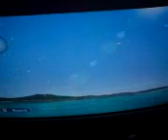Endless Ocean - Orca Encounter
On endless ocean, i met the killer whale! for those who wanted help, i though i should make a vid 2 show. U have to discover roughly 90% of the map, and u will get mail called 'strange ceremony'. When u get it and read it, the life beads will appear infront of head shaped rocks at I5 in marige atoll. Once u get them, go to the oceans graveyard (find the pirate ship near knives reef or near the crevasse to the abyss and go inside it) as soon as u get the the graveyard, u wont miss it, Catherine will mention the orca and it will show it swimming in front of u just as it happened here, stroke the orca alot and when it gets to 2 fact thingys, then it ight become ur partner! it took long! btw, when u leave it and come back, it wont be in the same place as it was when u 1st see it, it will be swimming around the top of the plane wing. The wing is south of the sunken ship and is a little blob on the map, it will have propellers on it, i dont know what the co-ordinates r 4 it soz :( but im sure u will find it. i hope u find the orca! if u have any questions, comment or message me, ill try 2 reply ASAP! (soz if its blurred its just the only camera i had was my mobile)

And i case you want my diver's details, here they are:

Diver's name: Chloe
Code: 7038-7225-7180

Add your diver's name and code in a comment, and I'll add you ^.^ Hope we dive together soon!